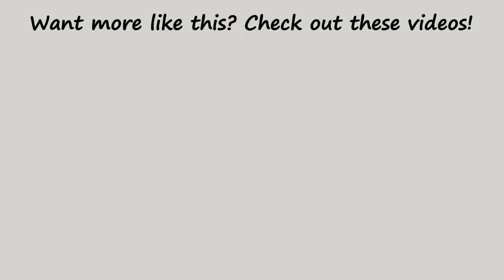Pleiades Star Cluster Acrylic Painting on Canvas Space Painting Demonstration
How to sponge paint the Pleiades Star Cluster. Easy acrylic painting on canvas. Paint the stars and galaxies with acrylic paint and a sponge! First paint the canvas with black acrylic paint and let dry. Then paint the starlight with brilliant blue acrylic paint and a sponge. Paint the largers stars with lighter blue and a dotting tool. Spatter on smaller stars using a round bristle paintbrush and watered down acrylic paint.  I hope you liked this space painting demonstration. Thumbs up, if you did! A art supply list can be found in the description box below.

What are the Pleiades?  The Pleiades are a star cluster in the constellation Taurus and visible from most places on earth. They are also known as the Seven Sisters or M45

Titanium White acrylic paint
Mars Black acrylic paint
Brilliant Blue acrylic paint
Sponges
Dotting tool (to paint larger stars)
Round bristle paintbrush (to spatter paint for stars)
Canvas
Paint palette